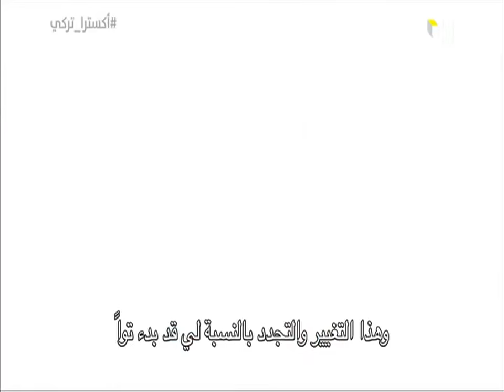extra turki. songul oden -alican yucesoy